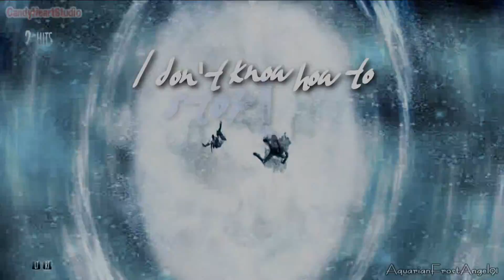[CHS] Rep. Character Worm MEP || Full MEP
So after two months, I finally rendered and uploaded the rep. character Worm MEP. It turned out awesome. And I had to kick it off with the chilliest part because this is us as CHS. We don't know how to stop! Seriously concisering that song but I don't know how many people wanna edit with it since about 5 of us are editing with it in another studio.

Part 01:
AquarianFrostAngel91 - Killer Frost (Louise Lincoln) - DC Media [Don't Know How To Stop - Halestorm]
Part 02:
Gypsy Rosefairy - Chiaya Misono - Rolling Girls [Ready Or Not - Britt Nicole ft. Lecrae]
Part 03:
xxMintoStarxx - Hiro - Big Hero 6 [Untitled - Simple Plan]
Part 04:
AnimationFreak91 - Will Vandom - W.I.T.C.H. [Do It - Selena Gomez]
Part 05:
xMysteryAMV - Judai Yuki - Yu-Gi-Oh! GX [Crazy - 4Minute]
Part 06:
ChloeOfTheCookies - Karai - TMNT [Hymn For The Missing - Red]
Part 07:
pikachugotmilk - Mewtwo - Pokemon [Monster - Imagine Dragons]
PART 08:
KawaiSerenityChan - Lucina - Fire Emblem Awakening/Super Smash Bros. WiiU/3Ds [Radioactive - Imagine Dragons]
Part 09:
TVaria SailorPeace - Makoto Kino/Sailor Jupiter - Sailor Moon [Sakura Drops - Utada Hikaru]
Part 10:
Alice Phantom - Terra - Teen Titans/Go! [Demons (cover)]